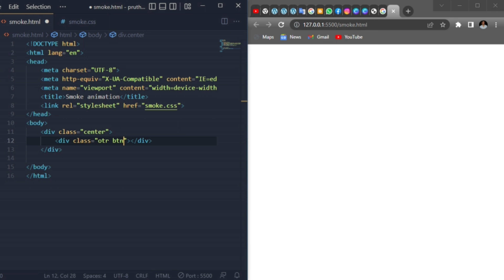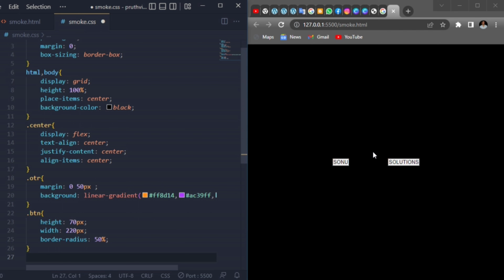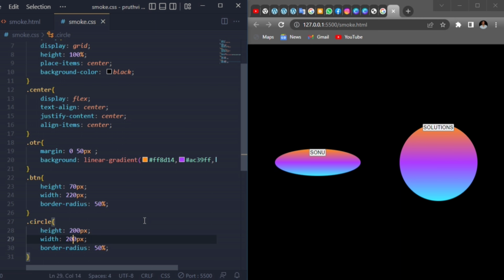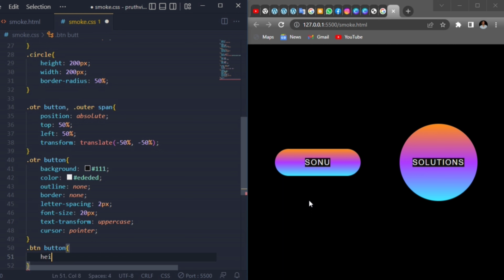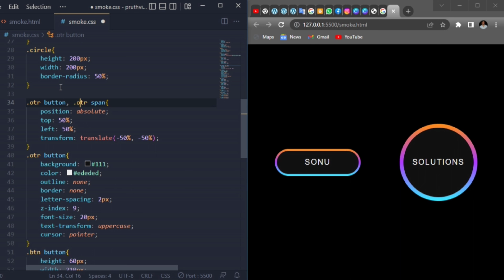glowing gradient button animation effect on hover using html and css